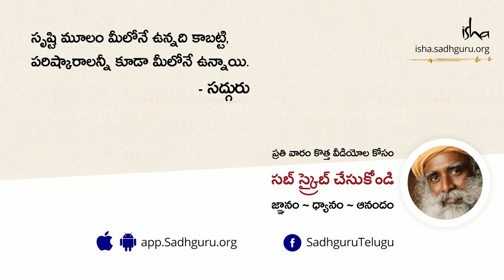మొట్ట మొదటి గురువు పుట్టినప్పుడు..! Guru Purnima - When the First Guru was Born | Sadhguru Telugu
"మీరు ఆధ్యాత్మిక అన్వేషకులయితే, మీరు ఓ నావికులు వంటి వారు, ఎప్పుడూ కొత్త ప్రదేశాలకు వెళ్లాలని తపిస్తుంటారు. ప్రస్తుతం ఉన్న చోటు బాలేదని కాదు, కానీ మనం మనలోని ఓ కొత్త చోటికి వెళ్ళాలనుకుంటాము" అని అంటున్నారు సద్గురు.